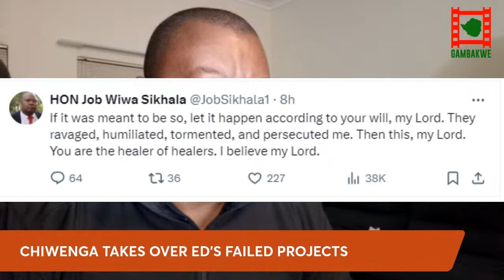WATCH LIVE: Chiwenga takes over Mnangagwa's failed projects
1. Most of the project  that Mnangagwa has started have ground to a halt.
2. Contractors are not being paid.
3. Flagship projects like the Gwai Shangaan dam, Beitbridge Harare and Airport projects are behind schedule.
4. Mbudzi interchange project now an eyesore.
5. Chiwenga has now taken over the stalled Parliament road project.
6. Chiwenga has threatened to engage foreign contractors.
7. The National sports stadium and Rufaro stadium not up to FIFA standards.
8.
9. Mnangagwa spending all his time on politics.
10. The crash of the Zimbabwe dollar has a massive impact on ability to pay contractors.
11. Auxillia Mnangagwa involved in shady dealings.
12. Zimbabwe army, Chiwenga and various companies forced to swear alligence to Auxillia on her 61st birthday.
14. Chamisa Tweet. Senegal new President
15. Job Sikhala Tweet.
16. South Africa on the verge of massive unrest. Judgement in ANC vs. MK tweet to be delivered at 9Am today.
17. Mthuli Ncube extremely sick.